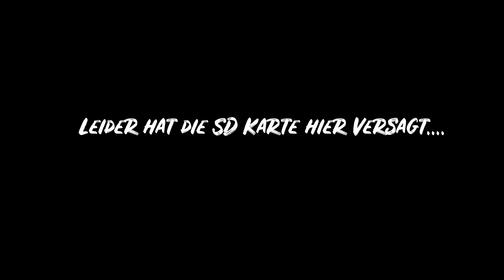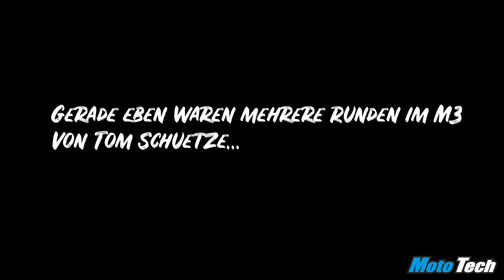Nordschleife im Mietwagen | Fun mit Ringfreaks 325i | Hacken am Ring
Heute Mal wieder Content auf vier Rädern. Fûr die Panigale war es zu kalt, also haben wir uns am Ringwochenende einen E90 von Ringfreaks geschnappt.

(DERZEIT KEINEN ZUGRIFF AUF ACCOUNT)